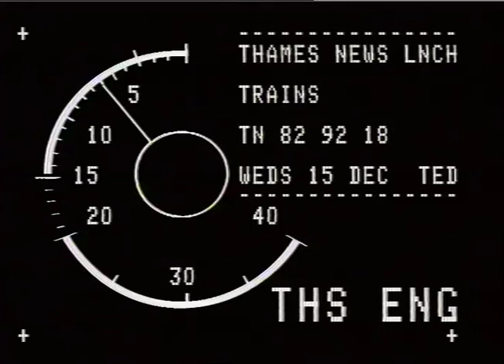RAILWAYS - BEDPAN LINE.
THAMES NEWS. 15.12.82. BRDPAN DISPUTE. TN/82/92/18.PM._x000D_
G/vIsi Bedpan Trains._x000D_
FOR STORY REFER SHEET._x000D_